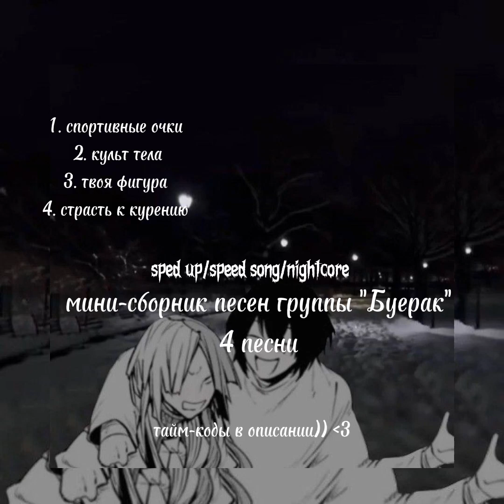sped up/speed song/nightcore мини-сборник "Буерак"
ждали сборники, солнышки?
тайм-коды:
спортивные очки 0:00 - 02:08
культ тела 02:08 - 04:22
твоя фигура 04:22 - 06:31
страсть к курению 06:31 - 08:13
там я снимаю видео с лицом))